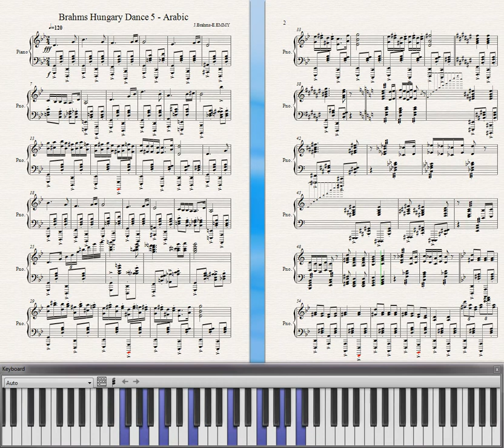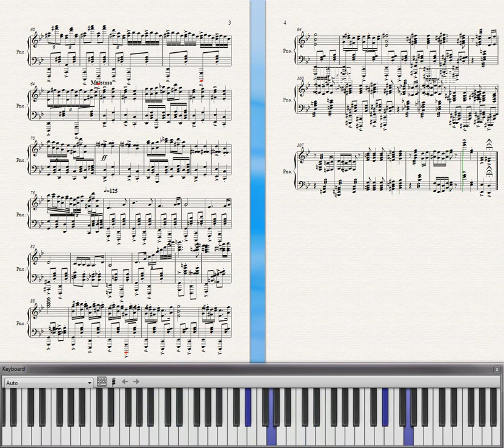Brahms Hungary Dance 5 ( Arabic Version)